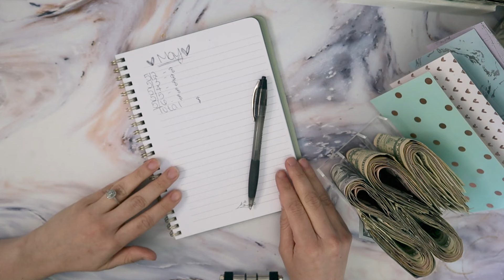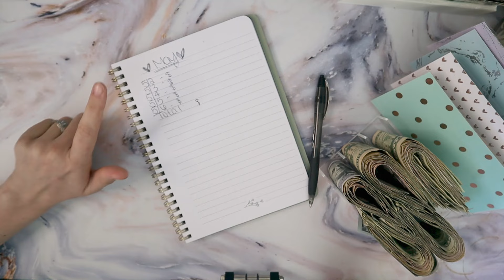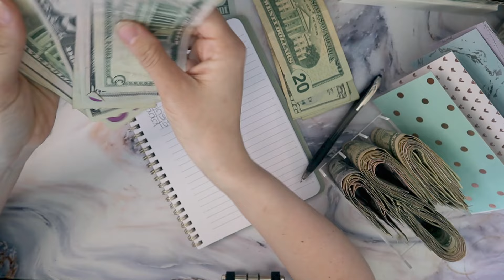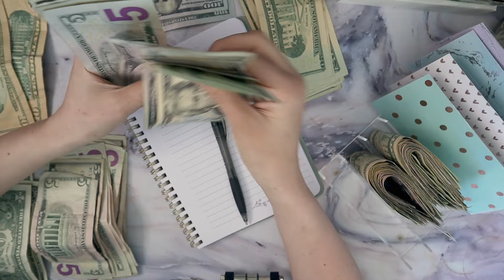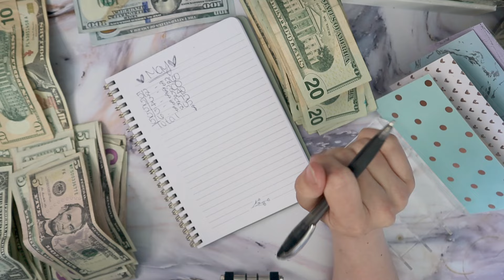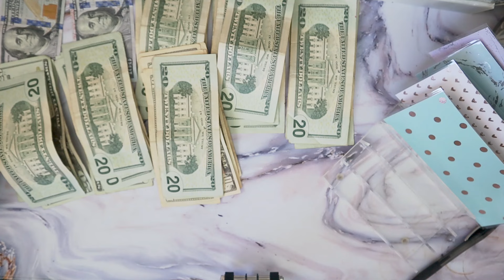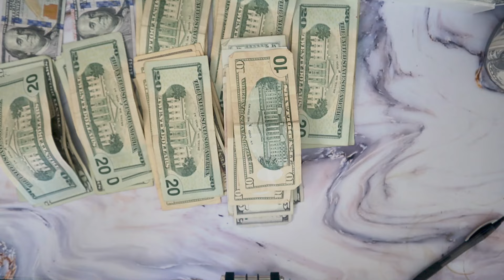What I Make in a Week as a Server | Weekly Cash Tip Count | Michelle Marie Budgets